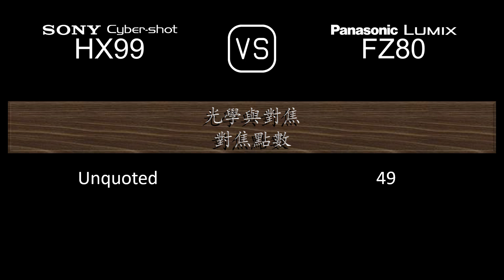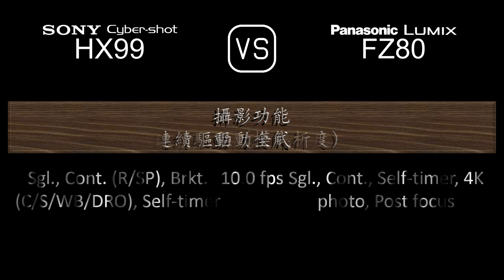Sony Cyber-shot HX99 與 Panasonic Lumix FZ80 的規格比較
本片是 Sony Cyber-shot HX99 與 Panasonic Lumix FZ80 的功能概述和規格比較 (comparison of specifications)，希望對您有所啟發。感謝您的支持。

00:24 推出
00:32 機身
00:41 影像感測器
01:05 影像
01:21 光學與對焦
02:06 屏幕
02:26 取景器
02:42 攝影功能
03:43 錄像功能
03:59 儲存
04:04 連接性
04:32 物理特性
04:52 雜項